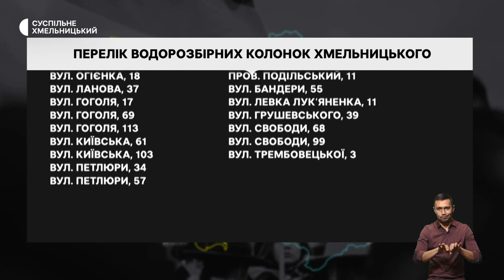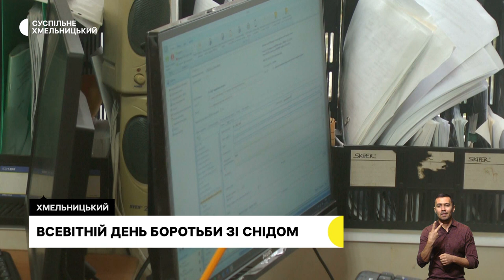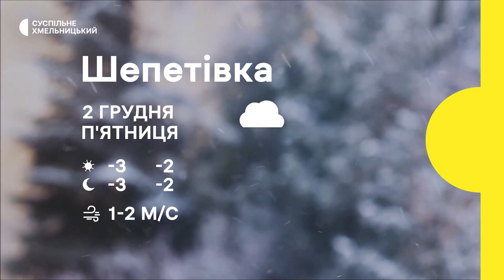Як працюють вуличні колонки, виїхали, аби врятувати дітей | 1.12.22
У Хмельницькому шукають шляхи водопостачання, якщо не буде електрики. Що вже пропонують жителям обласного центру?;
де у Хмельницькому можна здати безкоштовні аналізи на ВІЛ/СНІД і чи вистачає під час повномасштабного вторгнення ліків ВІЛ-інфікованим?;
 «коли побачили на вулиці танки, зрозуміли, що почалася війна»: історія сім’ї-переселенців з Харкова, які облаштувалися в обласному центрі.